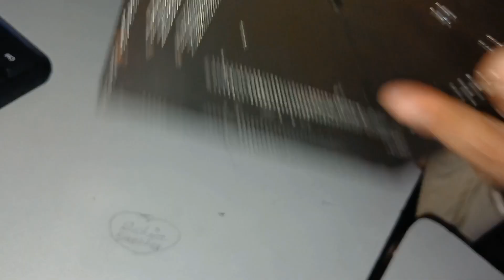how to install cooling fan in motherboard /how to fixed motherboard in fan and ram, battery/ comedy🤣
how ro install cooling fan in motherboard and ram and c mus battery